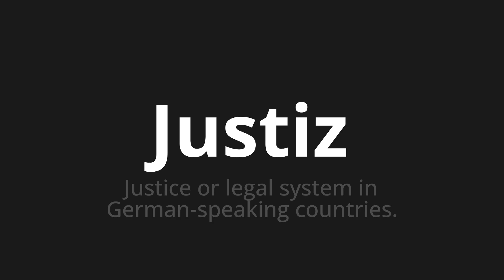How to pronounce Justiz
Master the Pronunciation of 'Justiz which means judiciary' - which means : Justice or Legal System in German Speaking Countries. 📝 with @HTPronounce 🎓🗣️ - [Your Guide to German]

Learn to pronounce 'Justiz' perfectly in German with our easy and engaging tutorial by @HTPronounce! 📖📽️ In this comprehensive video, we provide you with native speaker examples 🗣️👂 and phonetic breakdowns 🎵 to ensure you get the pronunciation just right.

How to say Judiciary in German